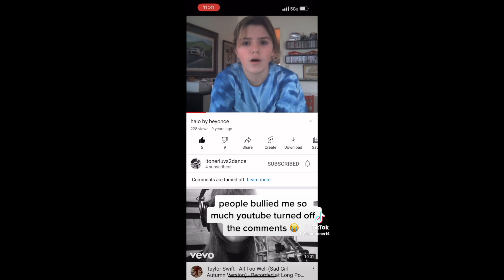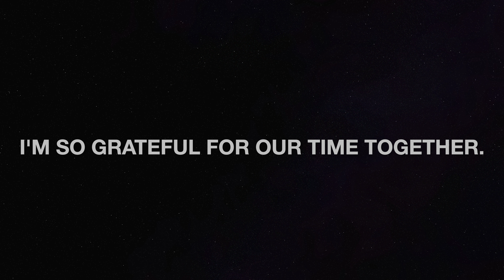thanksgiving in arizona | sisters reunited | vlog